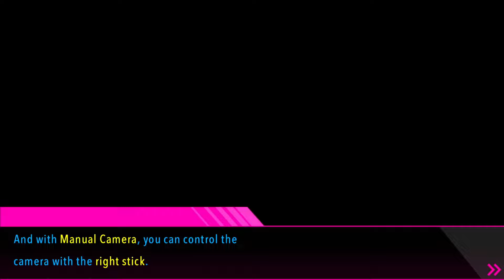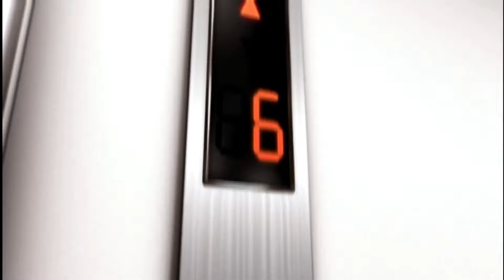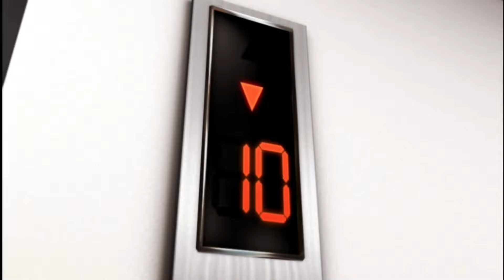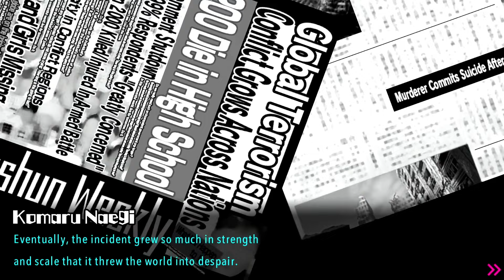INSANE - Danganronpa Ultra Despair Girls (Blind Playthrough) Part 1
My First playthrough of Danganronpa Ultra Despair Girls